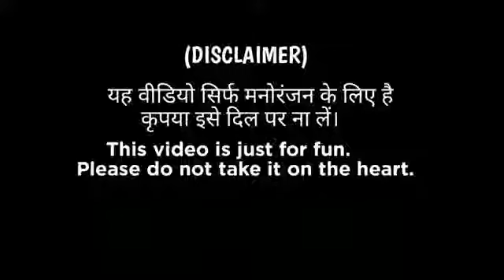Sunideol aur Baburao funny video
Hindi comedy